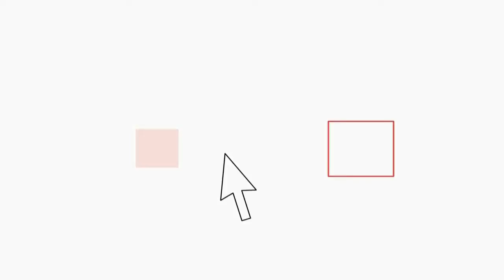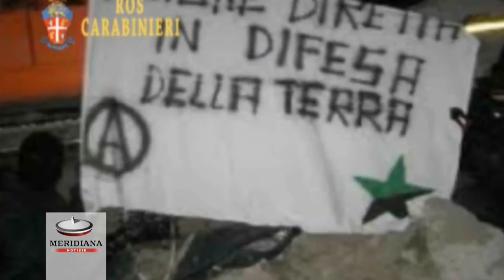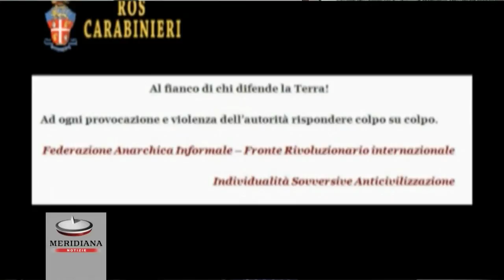Terrorismo, anarchici FAI arrestati a Roma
Sono due, Ganluca Iacovacci 29 anni e Adriano Antonacci 26, rispettivamente di Frascati e Genzano di Roma, gli anarchici arrestati dai carabinieri del Ros e del comando provinciale, e appartenenti alla struttura eversiva Federazione anarchica informale -- Fronte rivoluzionario internazionale. Secondo le indagini i due, sono ritenuti responsabili di numerosi attentati e danneggiamenti, compiuti tra il 2010 e il 2013, ai danni di istituti di credito, esercizi commerciali e sedi locali di Enel ed Eni.